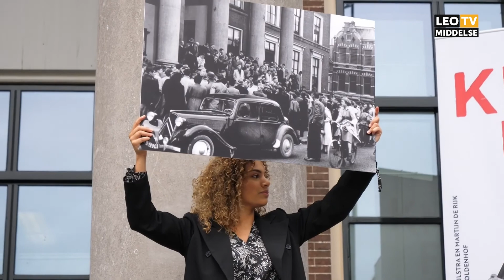'Kneppelfreed' voor het eerst in theaterstuk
Zeventig jaar na de rellen op het Zaailand komt er een theaterstuk over Kneppelfreed. Het theaterstuk wordt opgevoerd in één van de zalen van het hooggerechtshof. "Ik vind het bijzonder dat er niet eerder een stuk over gemaakt is." zo zegt Jos Thie van de initiatiefnemers Pier21.

F: Facebook.com/leomiddelse
T: @leomiddelse